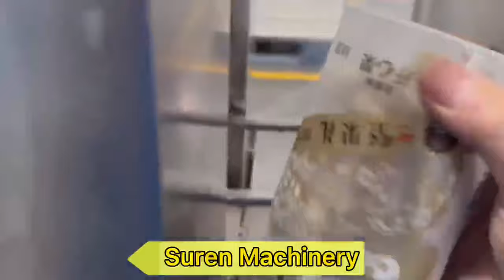sleeve labeling machine for overall sleeving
Shanghai Suren Machinery Co. Ltd ,  the leading shrink sleeve labeling machine manufactuer in China, which is integrating research, development, manufacturing, sale and service for more than 15 years.

Add: No.88 Huangcheng North Road, Fengxian, Shanghai, China